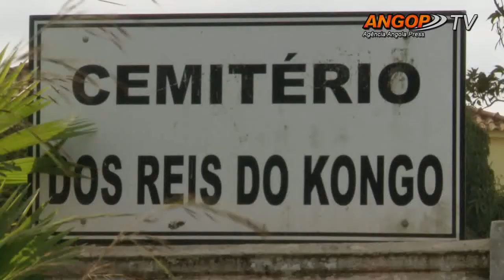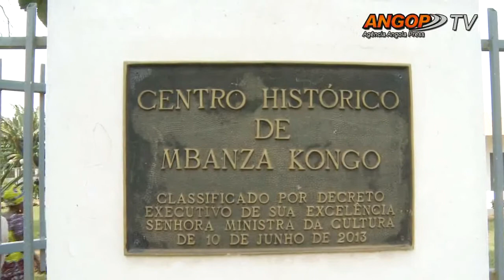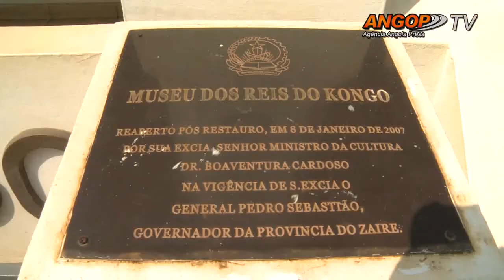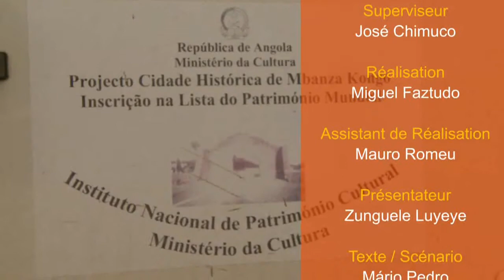Nouvelle nationale à la une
Mbanza Congo ville à déterrer et pour préserver